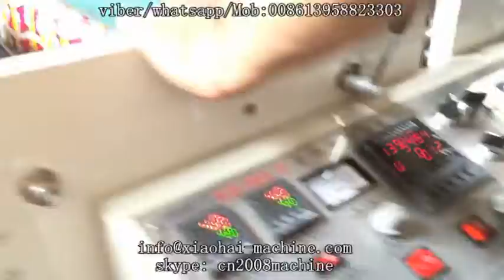RY 900 2C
RY 900 2C Model 2 COLORS FLEXO PRINTING MACHINE